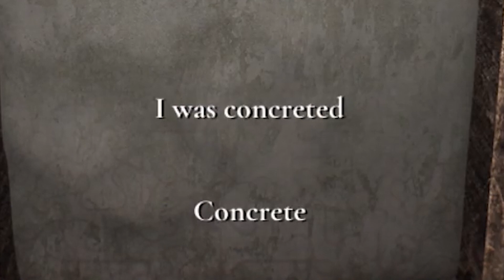GRANNY REMAKE is 100X SCARIER | Granny Remake Hindi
Granny Remake
Granny Remake Hindi

Game Details
"Granny Remake" is a scary horror game where you must escape from a sinister Granny. Test your wits, stealth, and survival skills in an intense, immersive experience. Navigate through a terrifying environment, feeling the suspense at every step